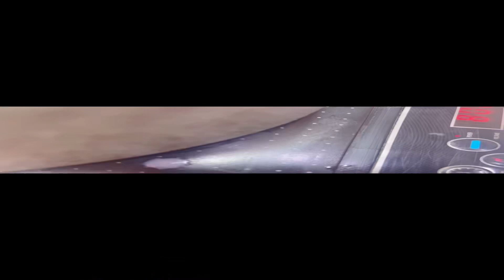Bina ghanto ki mehnat ke banaye mazedar kheer is asaan tarike se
Milad-un-nabi special kheer recipe